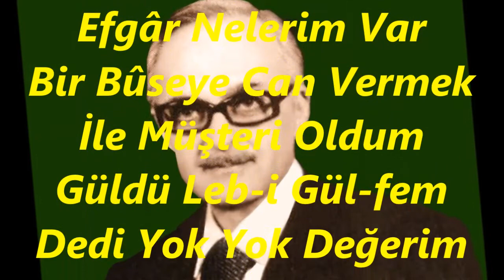Bekir Sıtkı SEZGİN-Söyletme Beni Cânım Efendim Kederim Var (FERAH NAK)R.G.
SOLİST:
*BEKİR SIDKI SEZGİN*
VİDEOYU YAPAN
*RECEP GAYRETLİ*
GÜFTE:  LEYLA SAZ
BESTE:  ZEKÂÎ DEDE
USUL:  HAFİF
MAKAM:  FERAH NAK
Söyletme Beni Cânım Efendim Kederim Var
Bir Güne Değil Dildeki Efgâr Nelerim Var
Bir Bûseye Can Vermek İle Müşteri Oldum
Güldü Leb-i Gül-fem Dedi Yok Yok Değerim Var.
Gûne : Tarz, Biçim, Türlü
Efgâr : Yara, Gönül Yarası
Bûse : Öpüş, Öpücük
Leb-i Gül-fem : Gül Renkli Dudak, Gül Dudaklı.